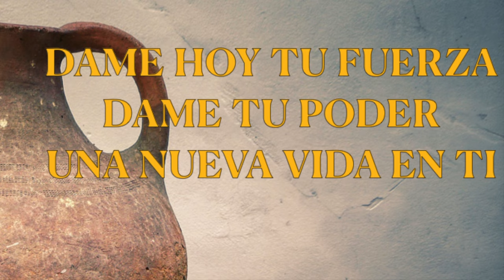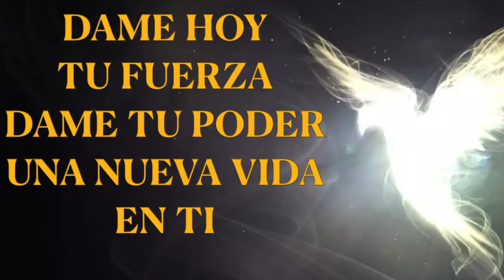VEN SANTO ESPÍRITU (Lyrics video) Máire S Close & KoinonicSonic 2022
Nosotros en Koinonia Juan Bautista tenemos muchos hermanos y hermanas que escriban la música para alabar el Señor.  Este canción  (originalmente en Italiano) escrito por hermana Ola Krakhmalchyk que viene de Bella Rusia es un canción que nosotros usamos aquí en New York durante la oración cuando invocamos el Espíritu Santo.
Gracias a Ola yo puedo sentirme más cerca a el Señor con este hermosa canción y yo espero che puedes usarlo por la oración en tu casa de oración y en tu oración personal.
Damos gracias al Señor por el don de la alabanza y la música que nos trae en Su presencia y nos unifica.

Voz:                           Máire S Close
Bajo:                          Orlando Padilla
Guitarra eléctrica    Orlando
Flauta irlandesa      Máire
Piano                        Máire
Producción:             KoinonicSonic (2022)

Puedes escuchar en Spotify y Amazon Music